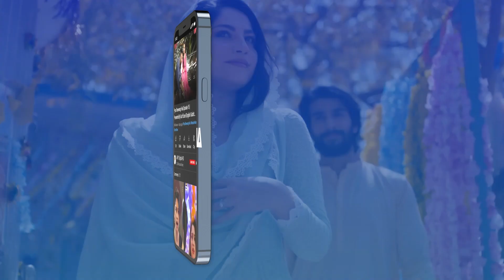Biwi Ki Shopping Jama Cloth Se, Girlfriend ki Clifton | KuchAnkahi Episode 4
Kuch Ankahi is a modern day and light-hearted drama that is full of messages. The drama discusses issues relating to women’s legal & religious right to property, harassment at workplace, pressurizing girls for marriage, body shaming and many more problems prevailing in Pakistani society, wrapped in humor and wit.

 Cast:
 Sajal Aly,
 Bilal Abbas Khan,
 Mira Sethi,
 Mohammed Ahmed,
 Irsa Ghazal,
 Qudsia Ali,
 Vaneeza Ahmed,
 Babar Ali,
 Adnan Samad Khan,
 Annie Zaidi,
 Yousuf Bashir Qureshi – YBQ,
 Alina Abbas,
 Sheheryar Munawar,
 Asma Abbas,
 Ali Safina,
 Hammad Farooq,